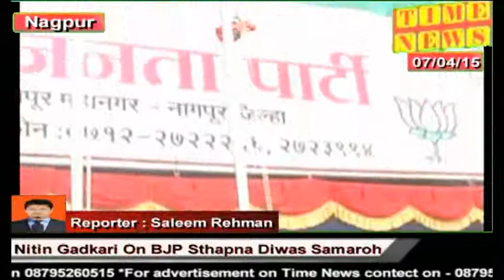Time News:- Nitin Gadkari On BJP Sthapna Diwas Samaroh